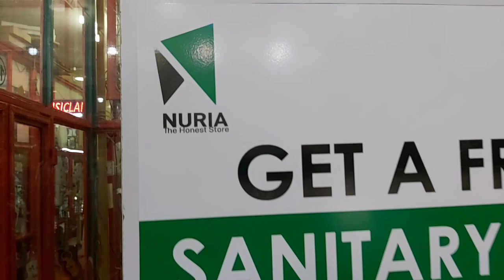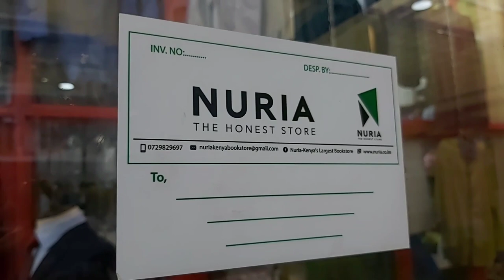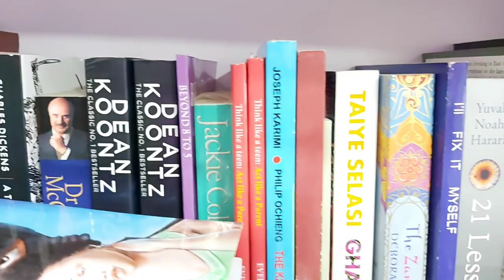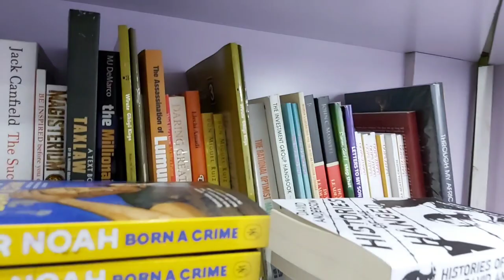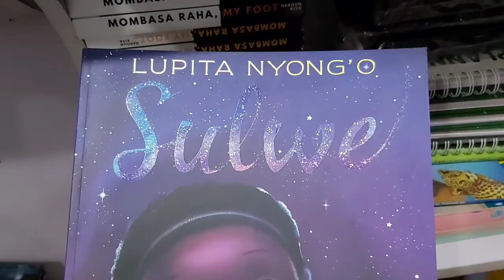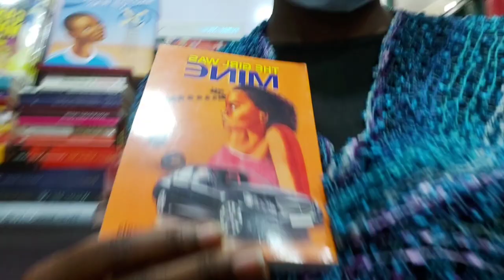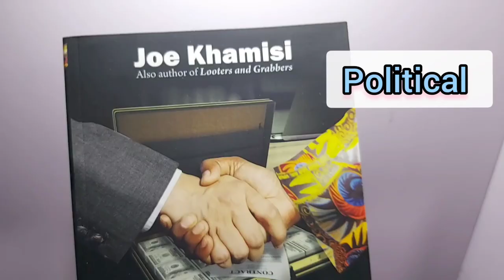BOOKSTORE VLOG|| Nuria The Honest Store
Nuria is an Online Kenyan  Bookstore that serves well to all kinds of readers and delivers books countrywide.
Shop with them today!!!

🎁Support my bookshelf🎁;